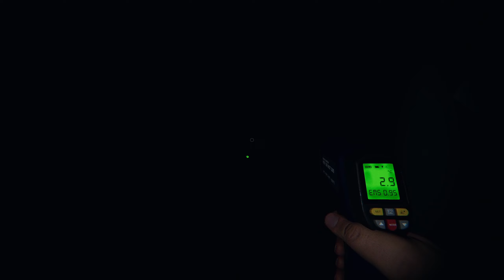Phasmophobia | BROWN PANTS REQUIRED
Phasmophobia... why you gotta do this to us. There's more to come!

Specifications

CPU: Intel i9 9900k
GPU: RTX 2080 Founders Edition
RAM: 8GB x4 G.Skill Trident Z RGB (32GB)
Editing Software: Davinci Resolve 18